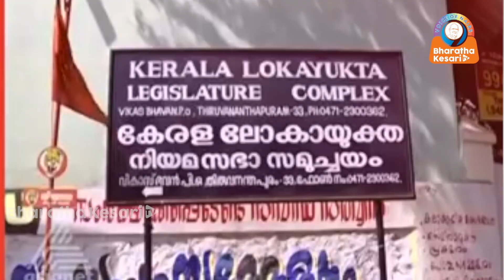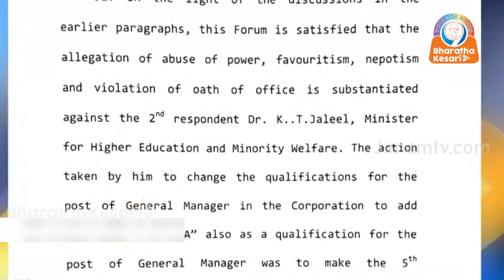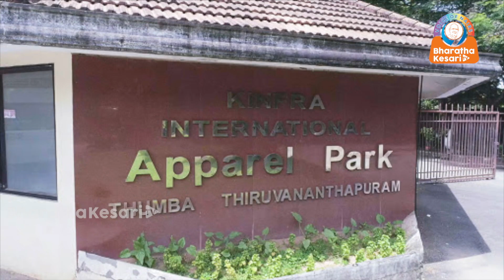Kerala Lokayukta finds Minister KT Jaleel guilty in nepotism case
Kerala, Apr 10: Another nepotism charge has come back to haunt the LDF government. This time, Kerala Lokayukta has found that State Highrer Education Minister KT Jaleel violated the oath of office and engaged in nepotism, abusing of power in the appointment of his second cousin K T Adeeb as general manager of Kerala State Minorities Development Finance Corporation Limited.

According to the Lokayukta, the Minister was involved in issuing a notification to allow relaxation in qualification for his relative's appointment.

The Lok Ayukta also found that the appointment of KT Jaleel's relative was made without inviting applications or providing opportunity to other eligible candidates.

Observing that Jaleel cannot continue in his post, the Lokayukta said it will handover its report to Chief Minister Pinarayi Vijayan seeking the Minister's removal from his post.

Lok Ayukta Cyriac Joseph and Upa Lok Ayukta Harun-Ul-Rasheed ruled that the minister violated the oath of office and showed favouritism by tweaking the qualifications to favour his relative.

Reacting to the issue, Opposition leader in Kerala Assembly Ramesh Chennithala asked the Chief Minister to expel Minister KT Jaleel from the Cabinet.

Meanwhile, a letter written by KT Jaleel to change the qualification requirements of the Corporation has also come out.

The letter recommends to change the qualification requirement for the general manager post in the Kerala State Minorities Development Corporation, flouting rules.

However, KT Jaleel stated that he will take necessary legal measures after getting the full order of the Lok Ayukta. He said the Lok Ayukta now passed the verdict in a case that was dismissed by the Kerala High Court and former Kerala Governor P Sathasivam.

K T Jaleel said he will approach the High Court against the Lokayukta report which recommended his ouster over nepotism charges. He also held talks with legal experts over the matter. It is learned that he is trying to file a petition before the vacation bench.

Meanwhile, legal experts have opined that minister KT Jaleel will face a major crisis over the report of Lokayukta. The issue is found to be a more serious matter as an authority appointed to curb corruption filed a report against the minister.

The first major embarrassment faced by the Pinarayi Vijayan government was a nepotism row as even Industries Minister and senior CPM leaders E P Jayarajan had to even quit from the Cabinet following controversy over the appointment of his nephew P. K. Sudheer, who is also the son of the CPM MP P K Sreemathi, as managing director of Kerala State Industrial Enterprises.

Jayarajan’s brother’s daughter-in-law Deepthi Nishad’s appointed as  general manager at Kerala Clays and Ceramics Products Limited, former Chief Minister E. K. Nayanar's grandson Sooraj Raveendra as MD of Kinfra Film and Video Park, CPM leader Anathalavattom Anandan's son Jeeva Anand as MD of Kinfra Apparel Park and CPM leader Koliakode Krishnan Nair's son Unnikrishnan as general manager of Kinfra also kicked off a controversy during the initial months of the Pinarayi Vijayan government.

An another controversy was over appointment of the CPM leader M B Rajesh’s wife Ninitha Kanicheri as an assistant professor at the Sree Sankaracharya University of Sanskrit in Kerala.

@Indian National Congress @Communist Kerala @Bharatiya Janata Party @State Election Commission Kerala